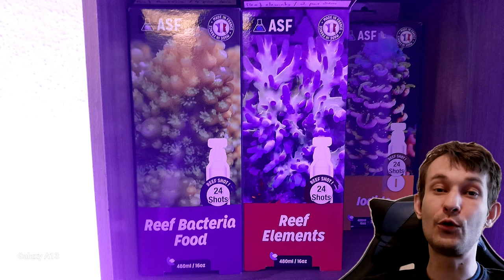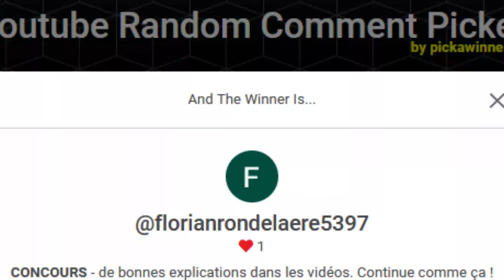Présentation aquarium eau de mer 250L coraux durs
Présentation aquarium récifal 250L coraux durs

Tout savoir sur les aquariums d'eau de mer

Le principe de fonctionnement et les différents types de bacs possibles.
Aquariophilie marine récifal

▬▬▬▬▬▬▬▬▬▬▬ VIDÉOS ASSOCIÉES ▬▬▬▬▬▬▬▬▬▬▬